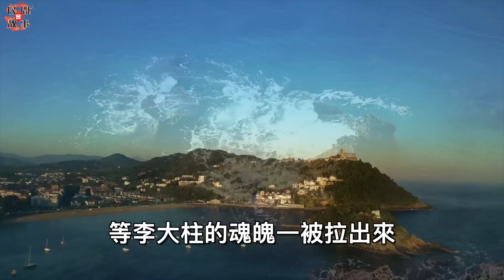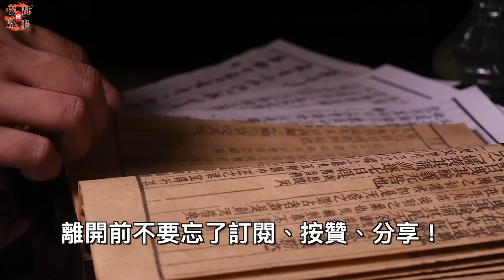男子救了老牛，老牛卻對著棺材流淚！竟然讓他逃過了借屍還魂的圈套！ ｜民間故事會